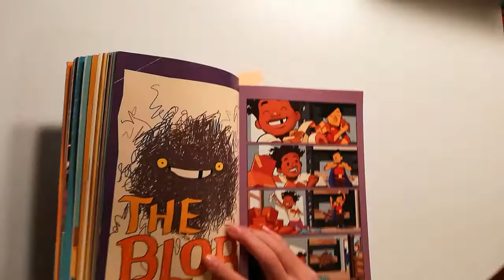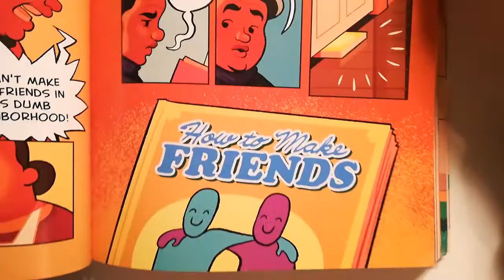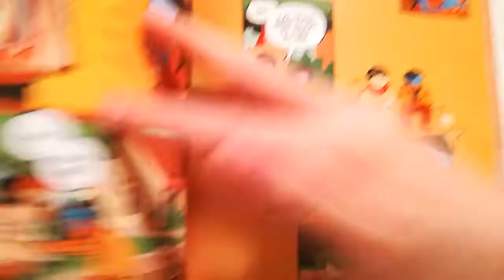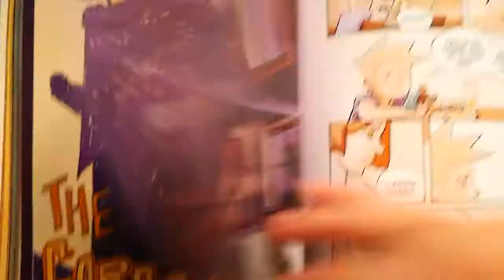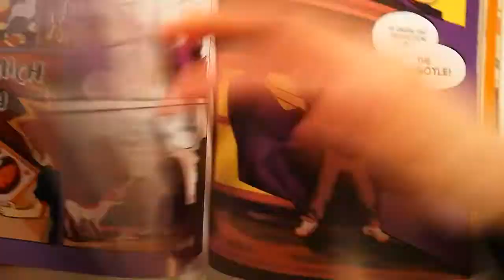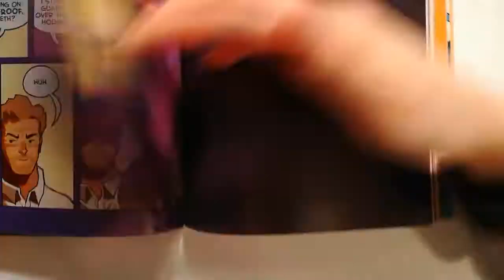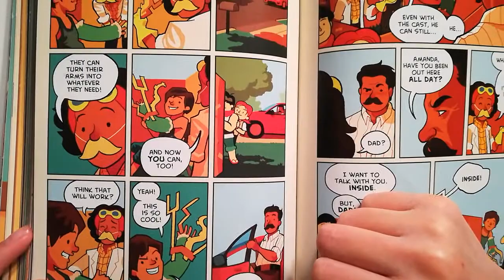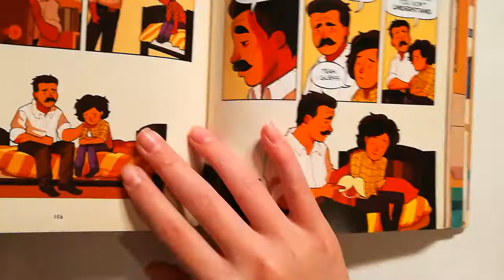The Cardboard Kingdom by Chad Sell Part 2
This is a great book about kids that use their imagination to flesh out their games and make sense of their lives.